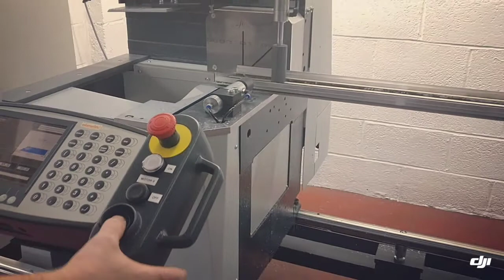Cutting Sample on Elu DG 142